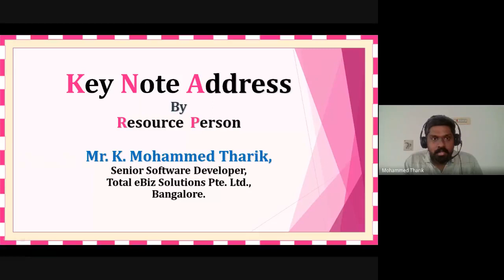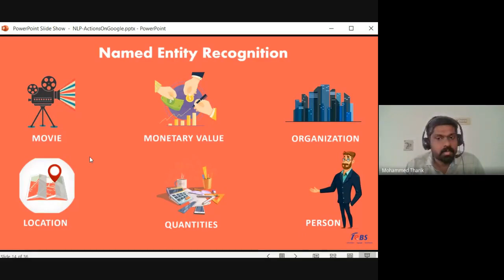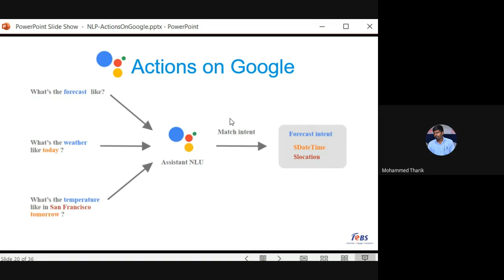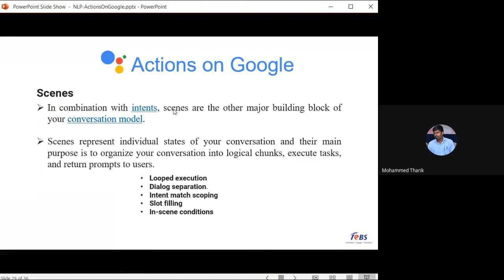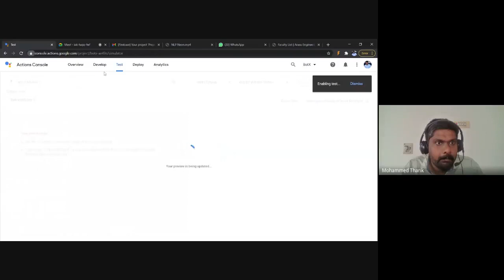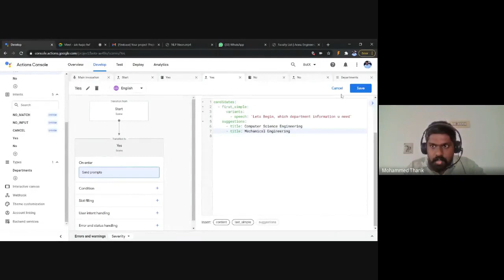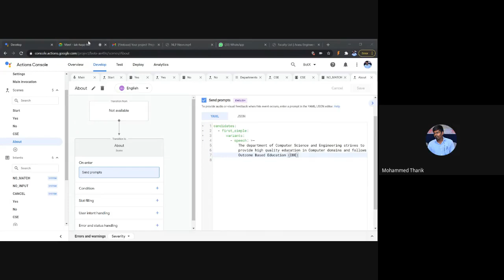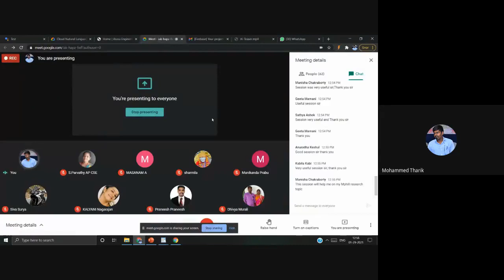AEC | Workshop on NLP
Arasu Engineering College, Department of Computer Science and Engineering | Workshop on NLP